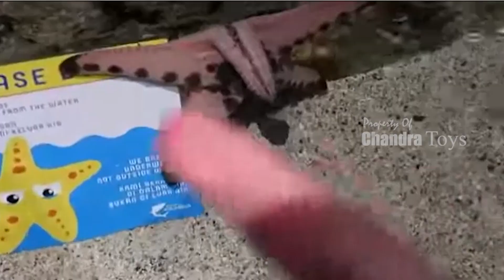MENCARI DAN MENEMUKAN MAINAN, HULK, THOR, IRON MAN, ANT MAN, BATMAN, SUPERMAN, ULTRAMAN, ANYMOUS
Terima Kasih